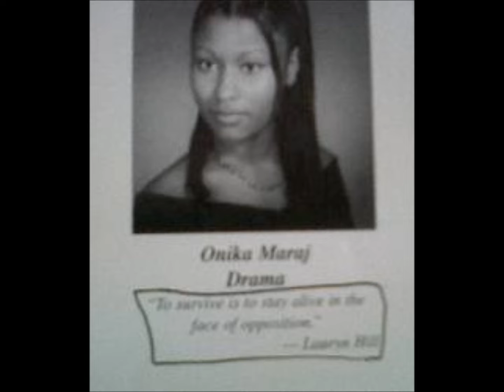Did it On Em Nicki Minaj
Did it On Em...